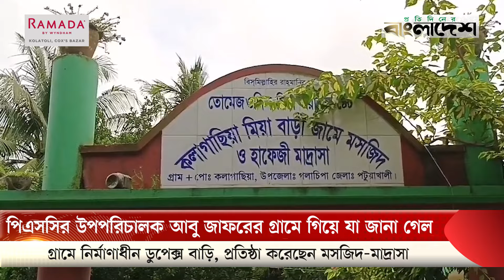পিএসসির উপপরিচালক আবু জাফরের গ্রামে গিয়ে যা জানা গেল | PSC | Abu Jafar | Protidiner Bangladesh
পিএসসির উপপরিচালক আবু জাফরের গ্রামে গিয়ে যা জানা গেল | PSC | Abu Jafar